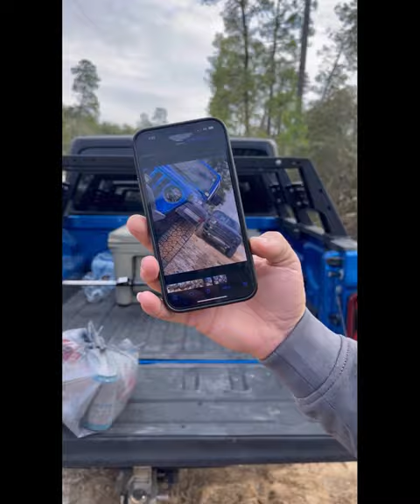Ocala National Forest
Enjoying a day off-roading with family and friends at Ocala National Forest with our Jeep Gladiator Rubicon and our cousins Ford Raptor.